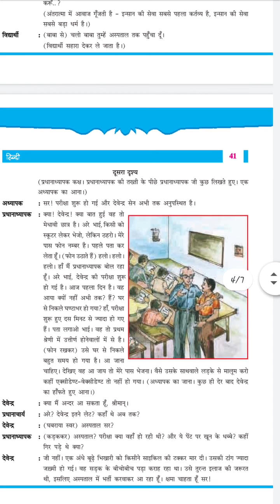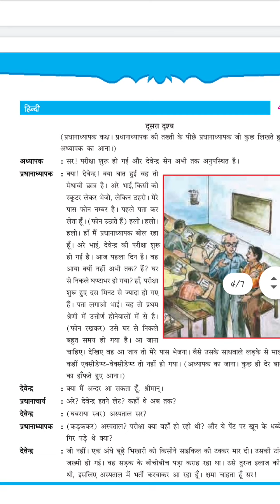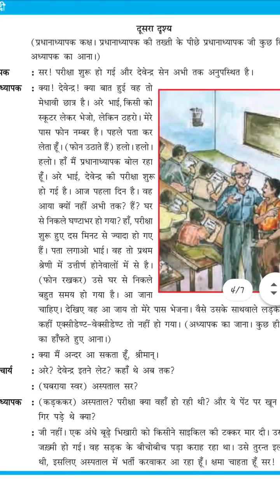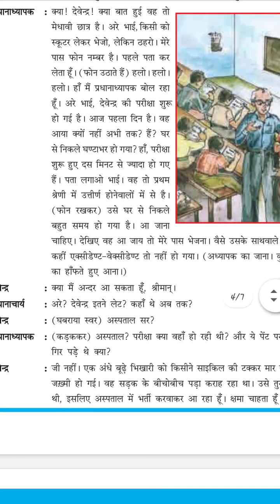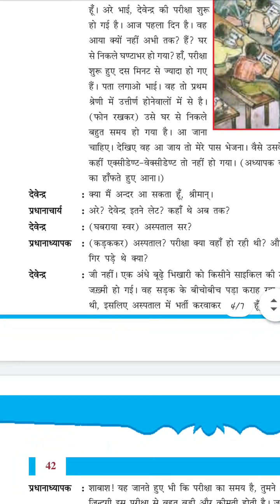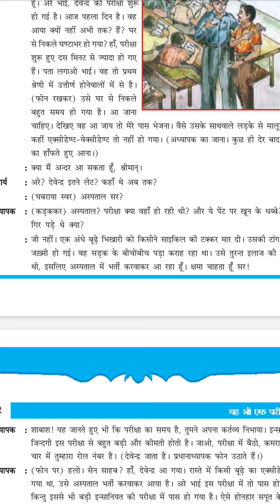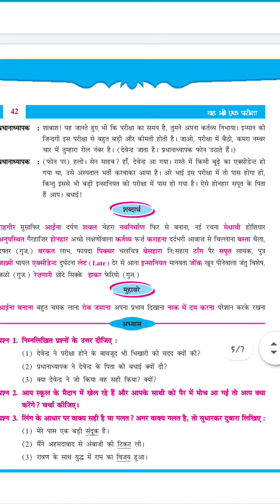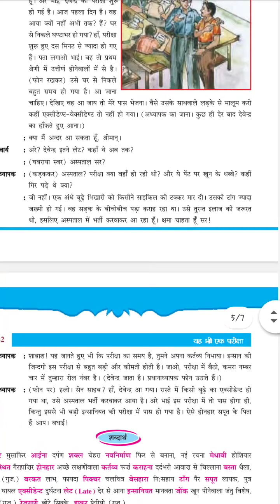ધોરણ-૬ વિષય-હિન્દી પાઠ-૭ यह भी एक परीक्षा ભાગ-૨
પાઠ-૭ यह भी एक परीक्षा    ભાગ-૨